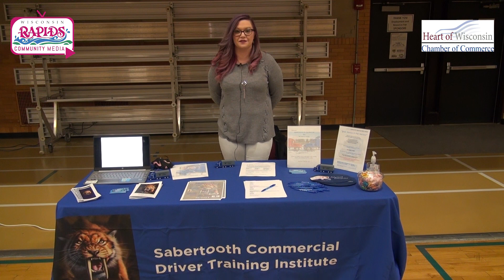Sabertooth - Job Fair